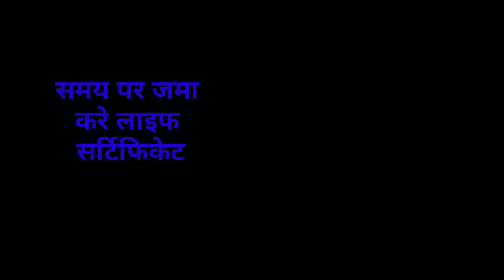संध्या सामाचार 01 अक्टूबर 2022 झारखंड की ताजा खबर ।। Today Jharkhand News, Jharkhand Breaking News